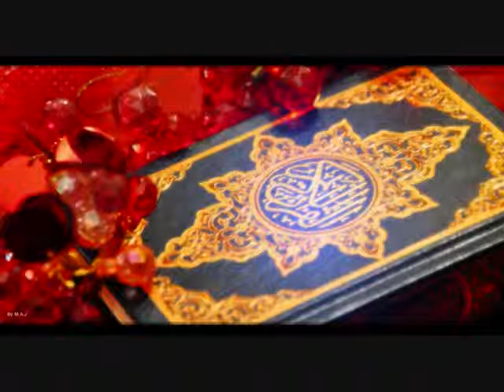سورة النمل الحصري تسجيلات الإذاعة المصرية